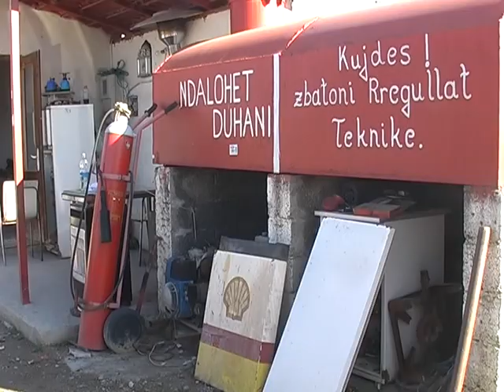BLLOKOHEN DYQANET AKSION NE BERAT KUNDER PIKAVE TE GAZIT LAJM